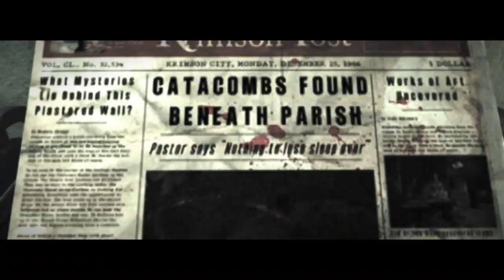The Evil Within │ Part 20 │ Backlogged Games